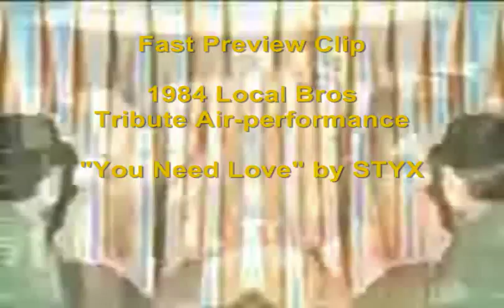Local Bros Air Guitar to Bad Motor Scooter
Yeah. Yeah...

Here's another 1984 Tribute air performance video with the Local Bros doing another one of my favorite influences in Rock.

SONG: "Bad Motor Scooter" By Montrose off their 1973 Debut Album.

Yes... I saw Montrose in concert when this was big & Sammy was all over the damn place!!!

Chuck - Lipsync & AiriGuitar
Frank - Air'Guitar
Darren - Air'Drums

My sincere apologies to Mr. Samward Hagar & Ronnie Montrose...  I tried.